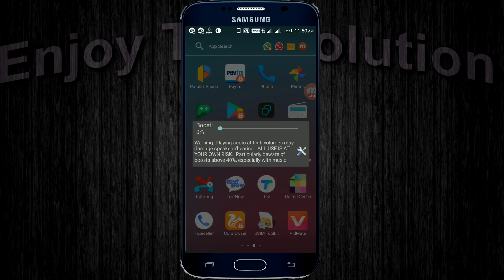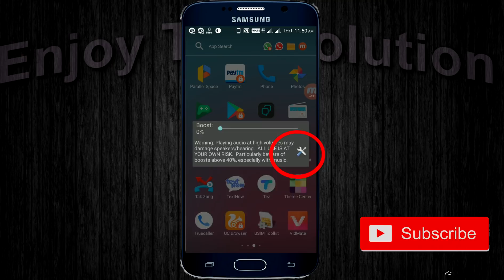How can I increase the volume on my phone?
अपने मोबाइल का Volume जितना है और उससे भी ज्यादा बढ़ाना चाहते हैं तो यह Video पूरा देखिए|
हाय दोस्त मैं आपके साथ Atanu अज इस  विडियो मैं बताया है Volume Booster क्या है और इसको कैसे अपने मोबाइल पर इस्तेमाल किया जा सकता है आशा करता हूं आपको अच्छा लगेगा अगर आप देखना चाहते हैं तो एक लाइक कीजिए और चैनल को Subcribe  कर लीजिए
Ans-Download above software and do some setup.
what is volume booster?
Ans-A software that can increase volume.